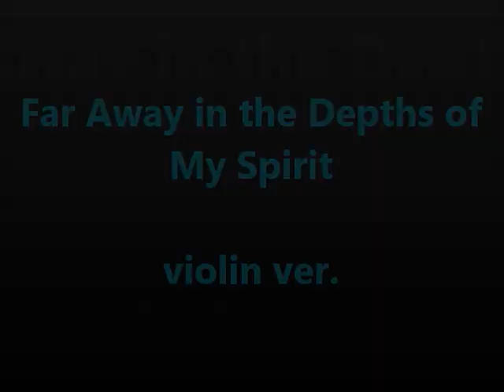내 영혼의 그윽히 깊은데서 Far Away in the Depths of My Spirit violin ver.(Long Practice ver.)